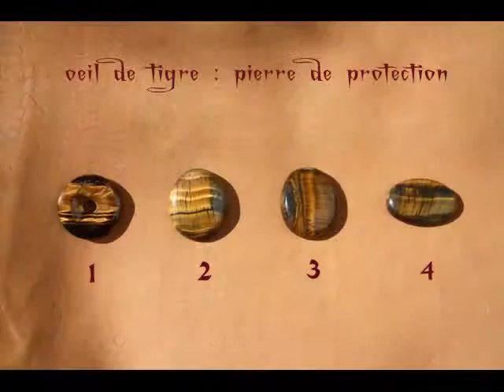Au Bonheur des Lévriers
colliers pour lévriers